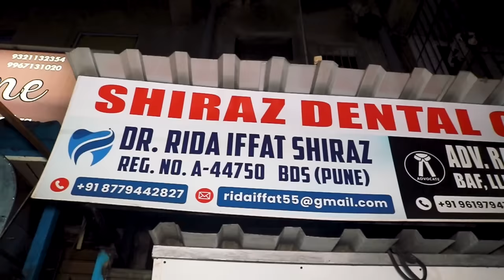चाय के लिये भड़के जितेंद्र आव्हाड और हो गया बवाल || Islamuddin Khan|| Aapka Prahar Times